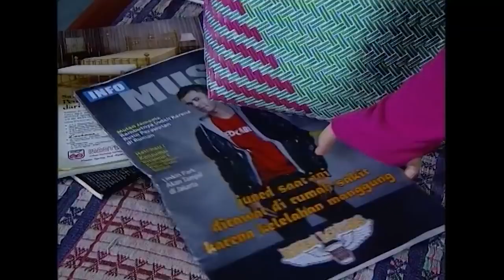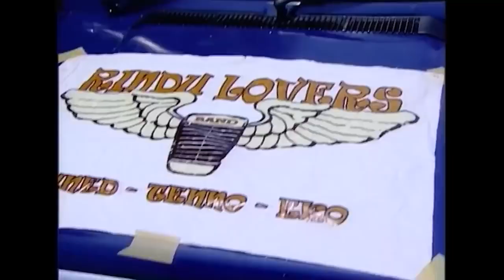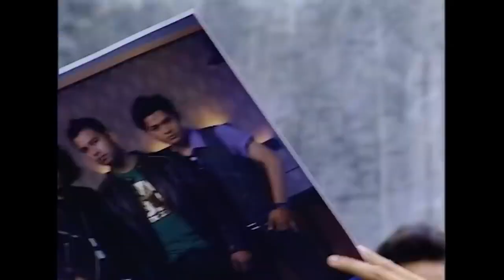FTV ~ Raffi Ahmad & Gita Sinaga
sctv
ftv terbaru
ftv terbaru 2021 md entertainment
ftv 2021
ftv terbaru 2020 sctv hardi fadhillah
ftv terbaru 2020 sctv randy pangalila
ftv terbaru 2020 sctv pura pura miskin padahal kaya
ftv sctv bali
ftv sctv 2020
ftv sctv terbaru 2020 full movie
ftv sctv vino g bastian
ftv sctv jadul
ftv sctv hari ini
ftv sctv hardi fadhillah
ftv sctv eza gionino
ftv sctv jogja
ftv 2020
ftv 2020 sctv
ftv 2020 terbaru md entertainment
ftv 2020 sctv terbaru
ftv 2020 terbaru peyek mini rasa cinta
ftv 2020 md entertainment
ftv 2020 sctv full movie
ftv 2020 fandy christian
ftv 2020 qausar harta
ftv romantis,
ftv romantis bikin baper
ftv romantis terbaru 2020
ftv romantis bikin baper 2020
ftv romantis terbaru
ftv romantis 2020
ftv romantis kriss hatta
ftv romantis lian firman
ftv romantis dan lucu
ftv romantis lucu
ftv romantis mengharukan
ftv romantis sctv
ftv romantis terbaru 2020 ariel tatum
ftv romantis lucu bikin baper
ftv ryan delon terbaru
ftv dimas aditya
ftv vino g bastian
ftv lucu
ftv hari ini
ftv lucu dan romantis terbaru 2020
film ftv
film ftv terbaru 2020 sctv
ftv md entertainment
ftv rcti
ftv trans tv
ftv indosiar
ftv mnc
ftv eza gionino terbaru 2020 sctv
ftv ricky harun terbaru 2020 sctv
film sctv romantis bikin baper
ftv randy pangalila
ftv fandy christian
ftv amanda manopo
ftv rendy kjaernett
ftv hardi fadhillah